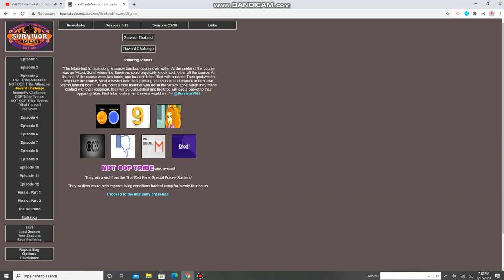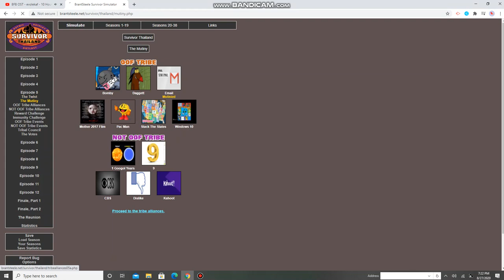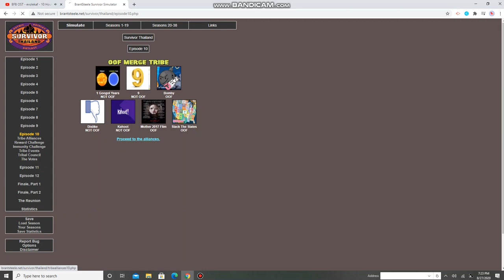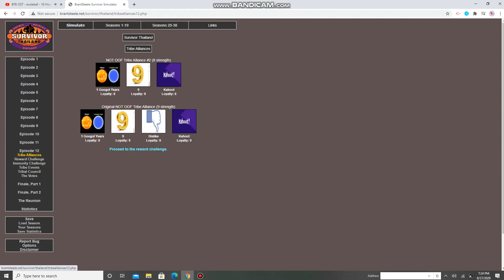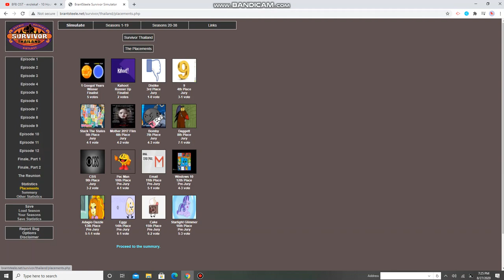2000 BTNL Survior Season 5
Tribe name topic OOF oposite
NOTE: I still natrual over Dagget but for some reason i'm starting to like angr beavers since I been thinking about them for a lot of time mostly the sisters so when they are in surviovis I'll use happy pictrue because i'm starting to like Angry Beavers soon...